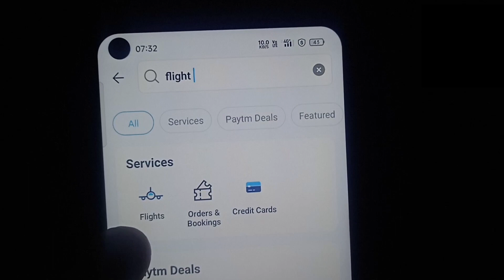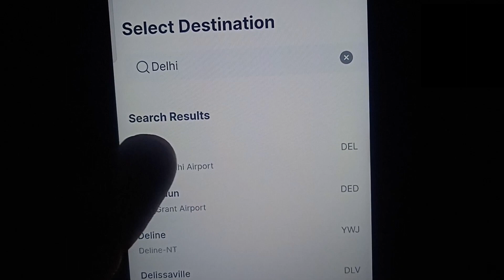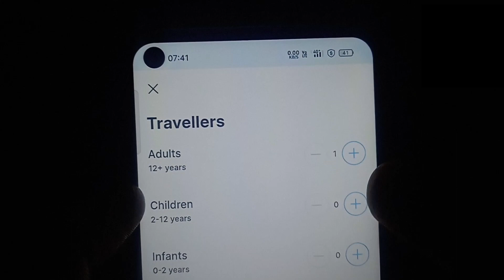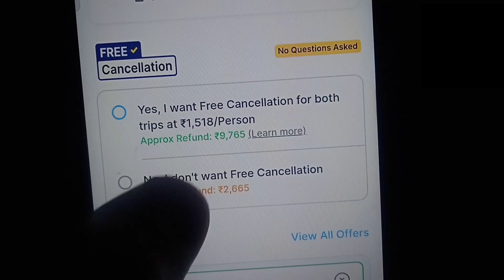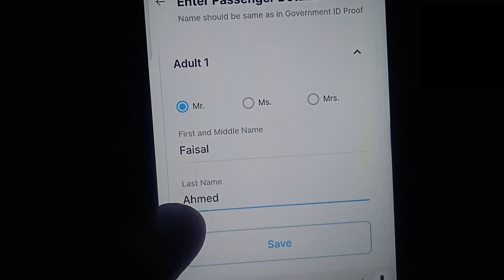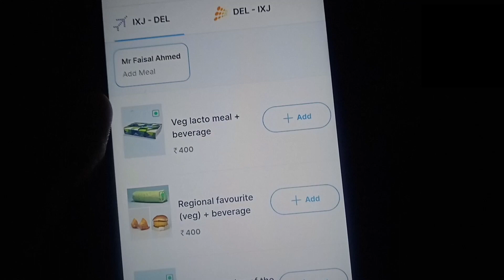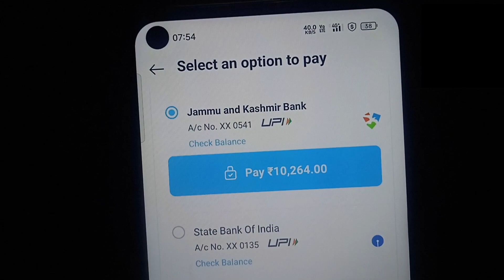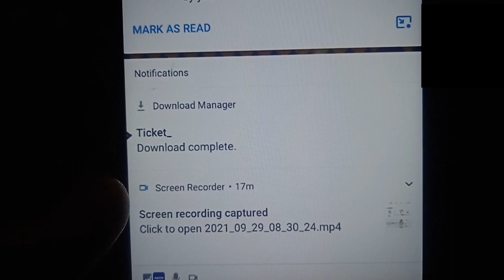Mobile Se Flight Ticket Book Kaise kare | Paytm se flight ticket kaise book kare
•Your Queries!